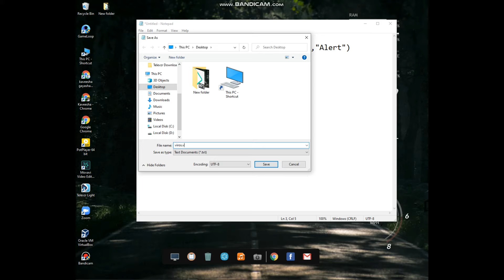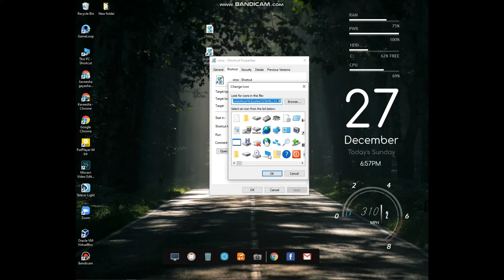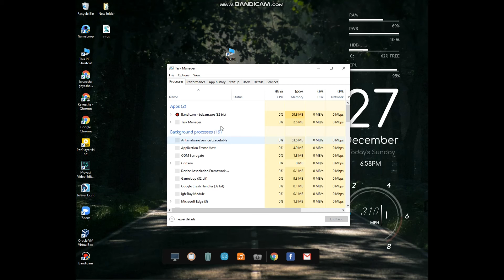How to make pc viros/පරිගනක වයිරස් එකක් හදමු/Easy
Follow now
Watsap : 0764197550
Thanks my frinds

මේක Copy කරගන්න.

do
x=msgbox("youre computer is Hacked",0+16,"Alert")
loop